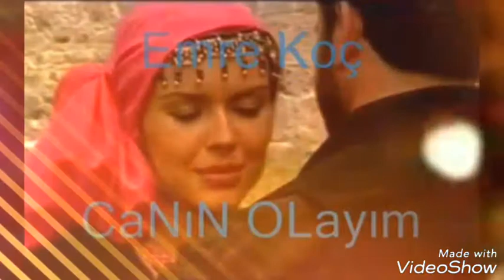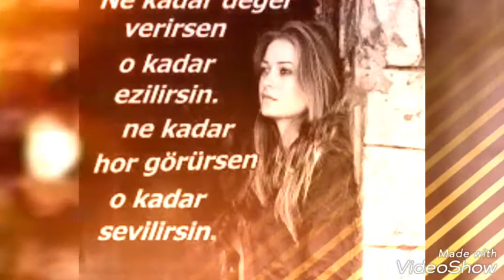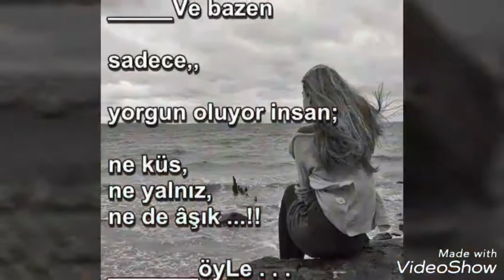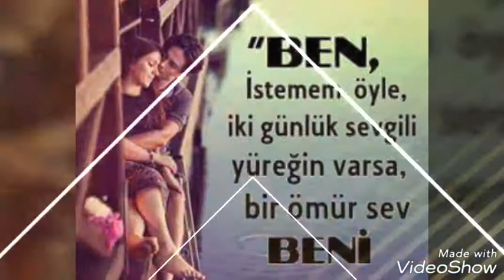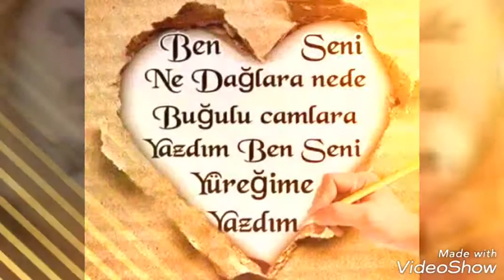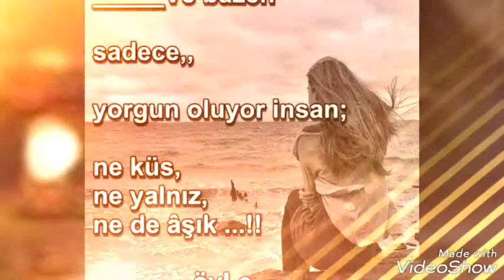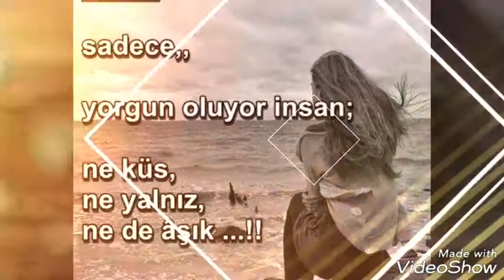şimdi mi geldim aklına özel arabesk